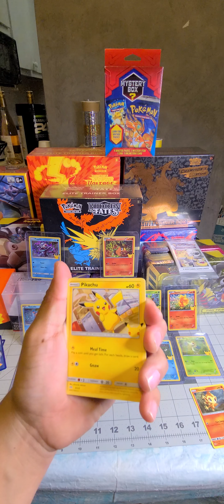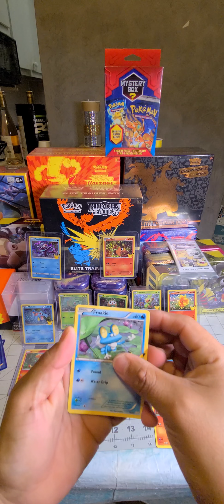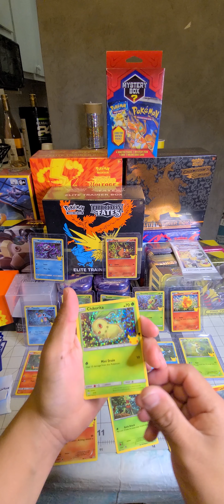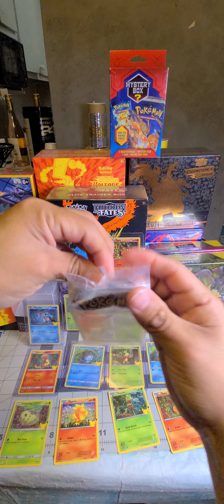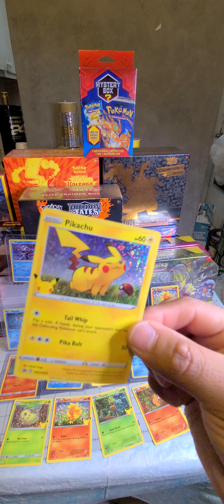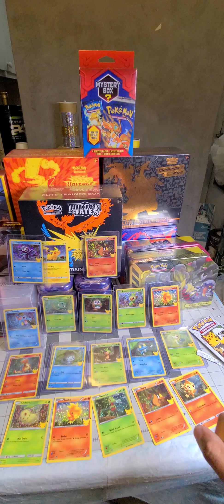Abriendo pokemon cards 25th aniversario mcdonalds buscando a pikachu🤩🤩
buscando a pikachu y tratando de coleccionar los 25 cartas coleccionables de mcdonalds